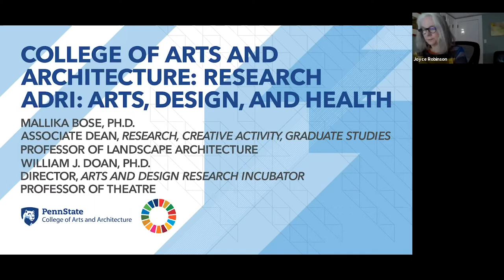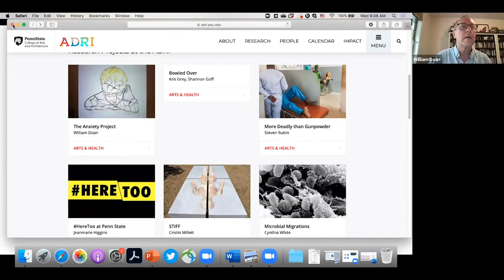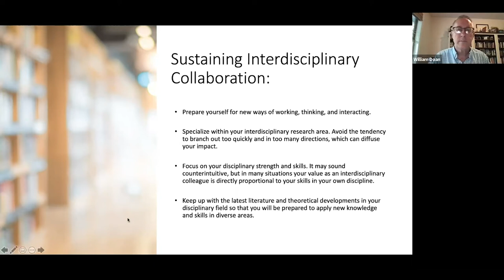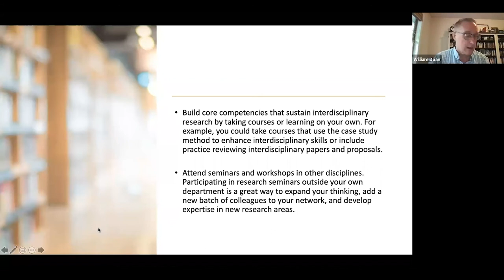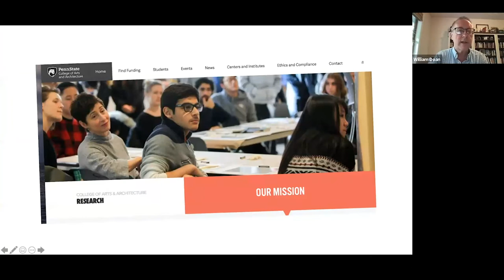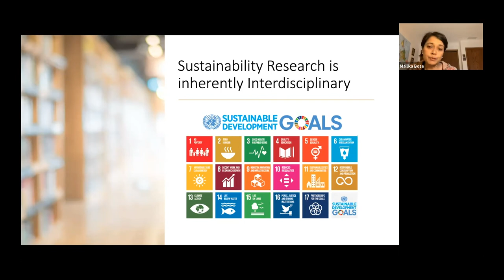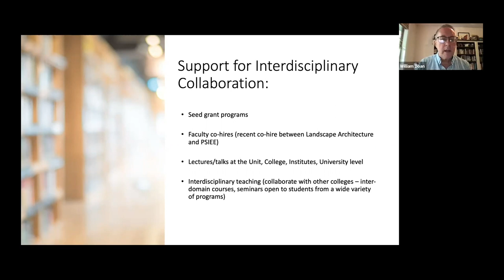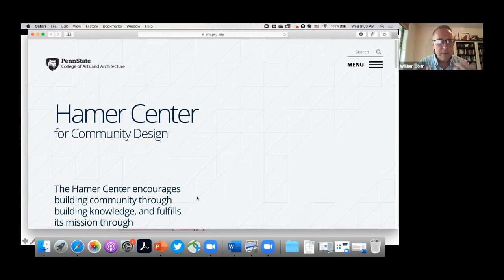Sustainability Symposium Convergence: Arts, Design, Health, and Research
Held in Fall 2020, the Sustainability Symposium: Convergence highlighted sustainability research within Penn State's College of Arts and Architecture to foster collaboration with the Penn State Sustainability research community and beyond.

Presentation Speakers:
Mallika Bose, Ph.D., Associate Dean, Research, Creative Activity, Graduate Studies, Professor of Landscape Architecture
William J. Doan, Ph.D., Director, Arts and Design Research Incubator, Professor of Theatre
Our mission is simple: to act as a catalyst for faculty and students in attaining their research ambitions, and to position these activities as a central component of the research enterprise at Penn State. The Arts and Design Research Incubator (ADRI) fosters support for innovative arts research and its dissemination to the public at large. This discussion will focus on finding interdisciplinary common ground for sustainability.